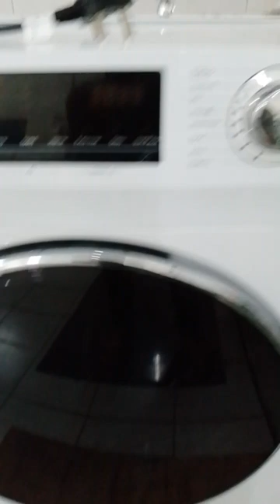Haier Front loading Fully Automatic washing machine @WM TV